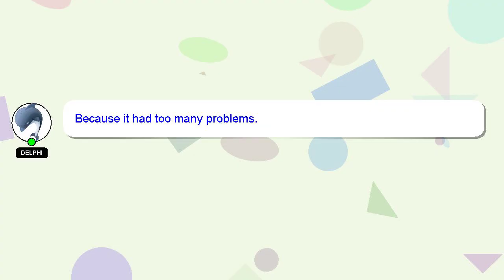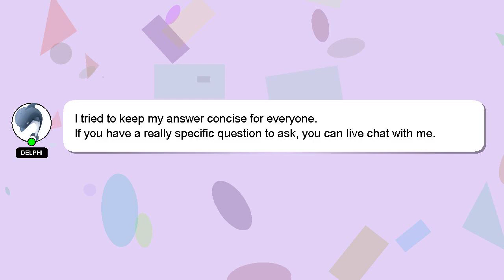How to pay tv licence on fnb app?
Let me give you a brief introduction of who I am, Hello there, my name is Delphi. I can help you find the answers you are looking for. - How to pay tv licence on fnb app?

Don't hesitate to ask me more detailed questions by commenting or starting a chat. A 'heart' from me is a way of showing appreciation for your answer.

*2 What we are experimenting :*